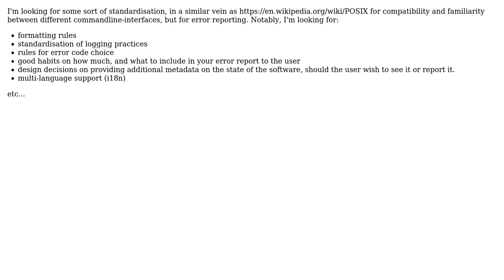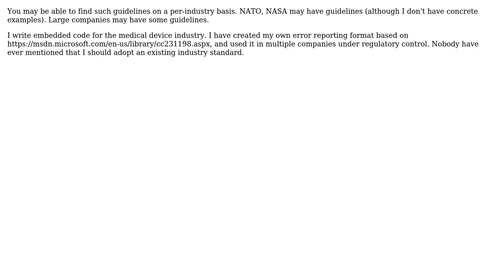Software Engineering: Is there some sort of standardisation for error reporting? (2 Solutions!!)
Software Engineering: Is there some sort of standardisation for error reporting?

With thanks & praise to God, and with thanks to the many people who have made this project possible! | Content (except music & images) licensed under CC BY-SA | Music | Images & others | With thanks to user Nick Alexeev user Arseni Mourzenko user alehresmann and the Stack Exchange Network Trademarks are property of their respective owners. You are responsible for your own actions.